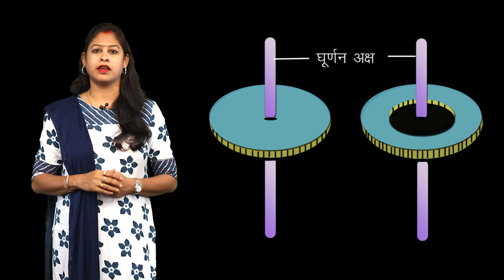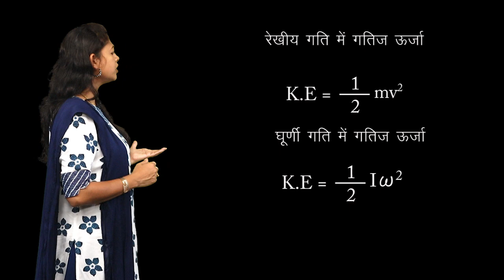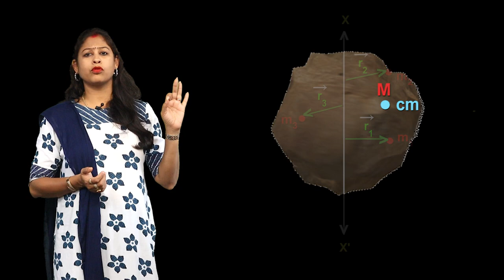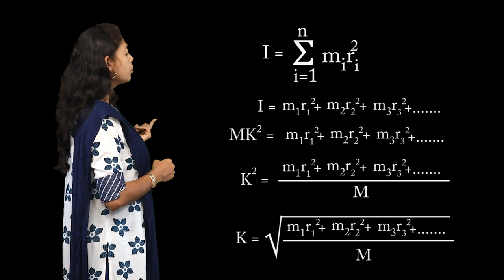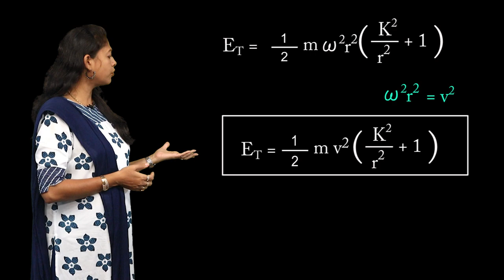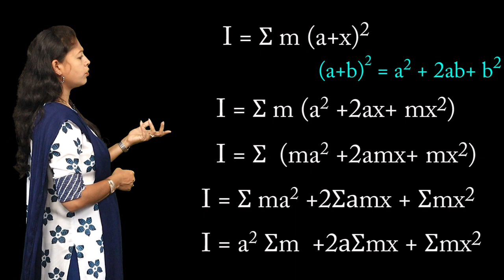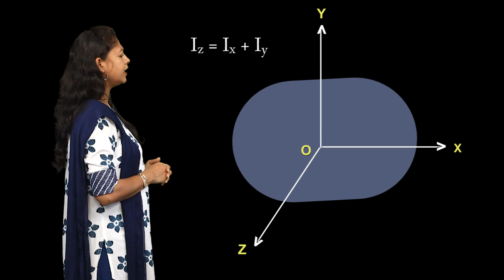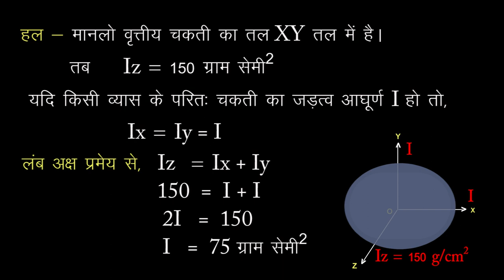CLASS 11th PHYSICS | CHAPTER - MOTION OF SYSTEM OF PARTICLES AND ROTATIONAL MOTION